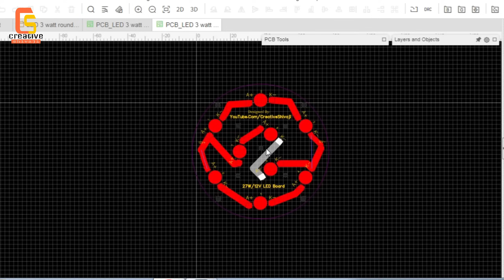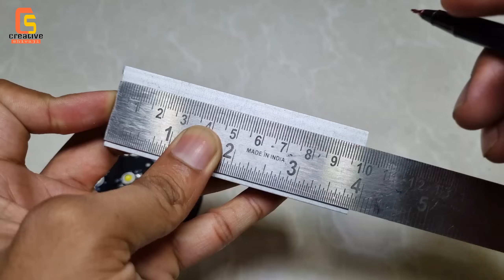How To Make Super Bright Led Flashlight | DIY 12V Light For Bike/Bycycle | By-Creative Shivaji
My Project Gears

1.) Camera
2.) Tripod
3.) Hot glue Gun
4.) Soldering iron
5.) Video Light
6.) Bench vice

          ~Good luck~